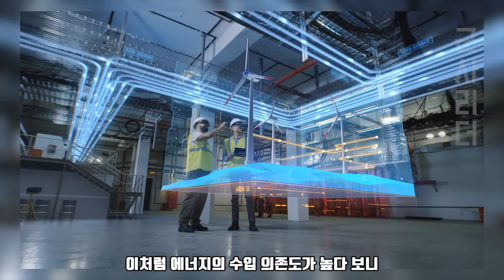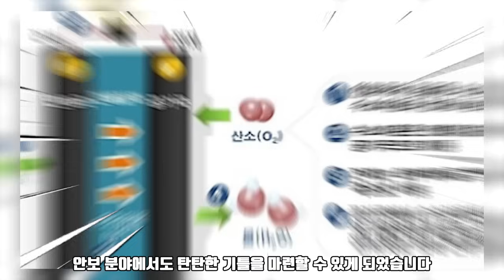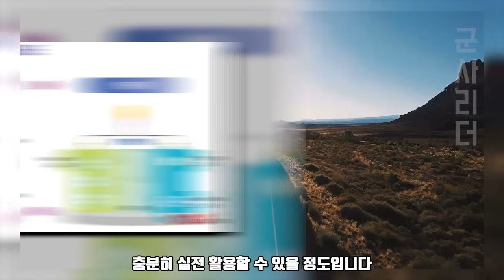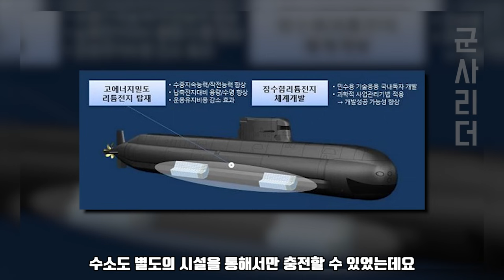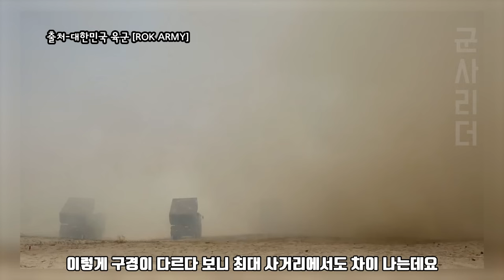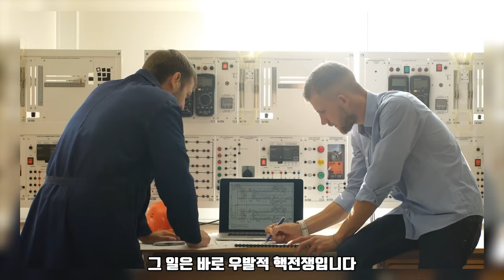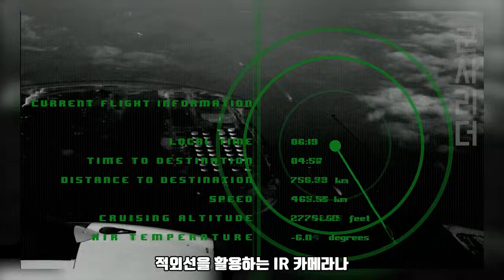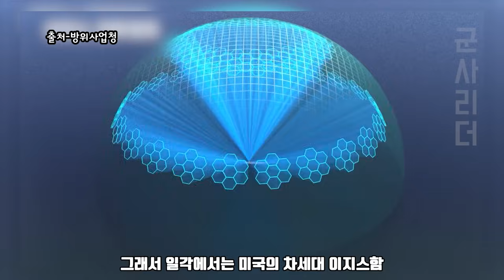미국도 시도했다가 실패한 군 극비 기술 | 한국이 100% 국산 기술로 모두 개발 완료